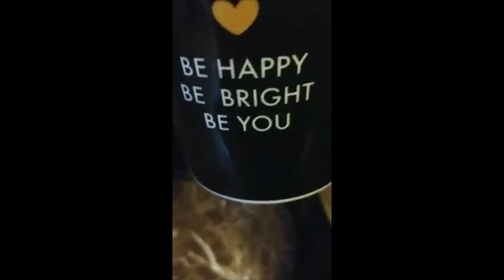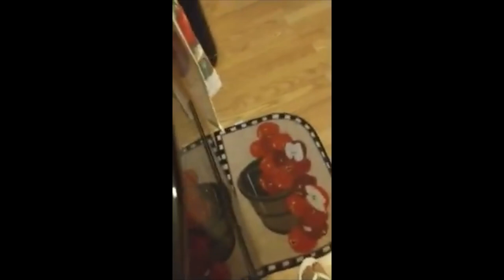CE QUE CACHE UN OEUF